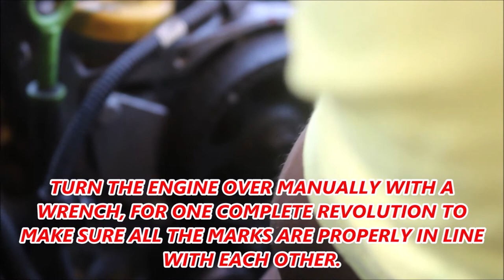Replacing an Engine Belt and Water Pump [Montaggio Kit distribuzione Alfa Romeo Mito TB]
This video is about how to replace your timing belt and water pump of an Alfa Romeo Mito 1.4 t-jet. Thanks and enjoy the video!

•Link kit timing belt and water pump

■WARNING: I'm just a normal guy that have a passion of making an interesting mods on my car and motorbike. If you rely on the information in this video, you are responsible for the results. Have fun and remember that every project you try is at your own RISK.